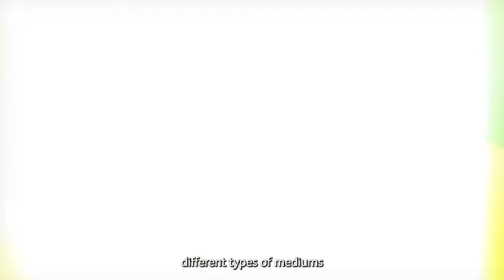For those who Pursue: Building on passions with Tan Zi Xi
Be inspired by multimedia artist Tan Zi Xi and find out how she found the courage to embark on the road less travelled.